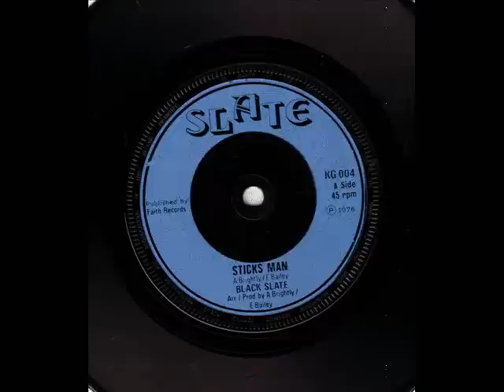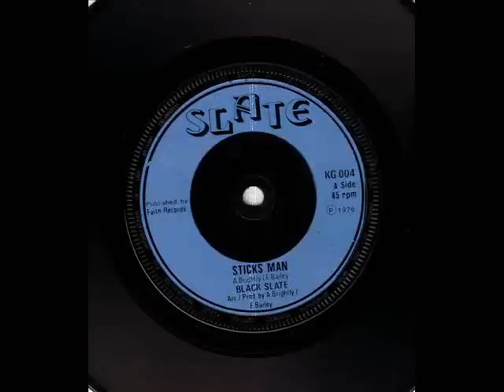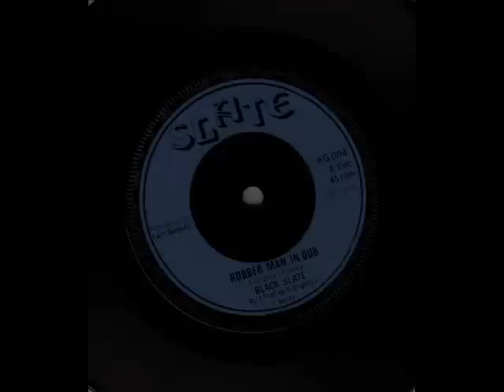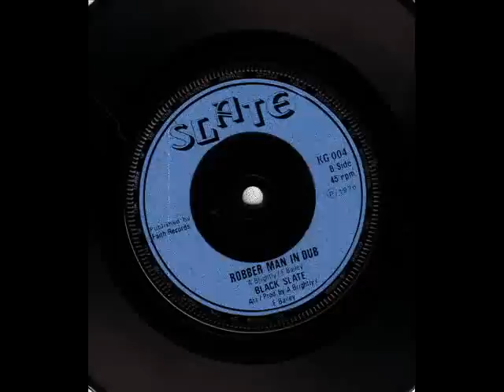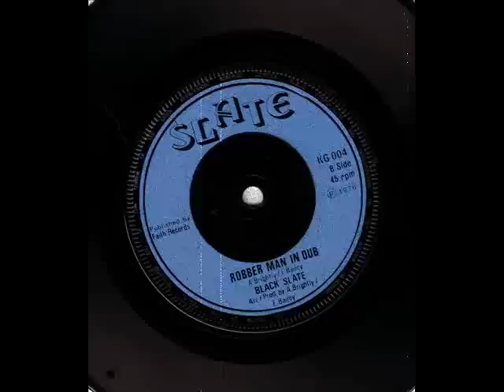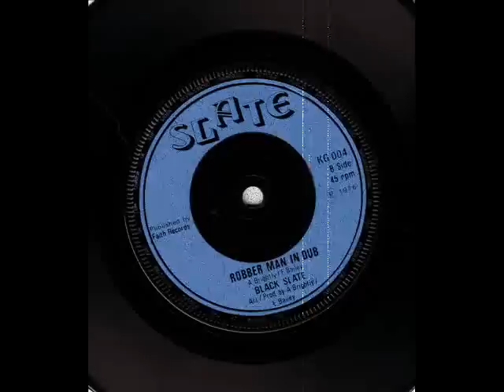Black Slate - Sticks Man + Version (Slate 7'inch)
1976 ORG PRESS. Massive Roots Tune